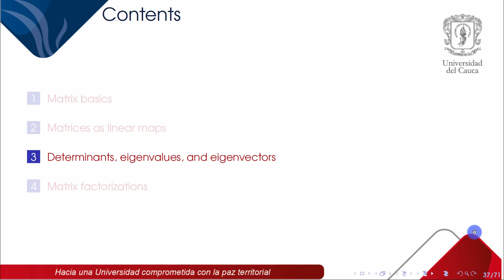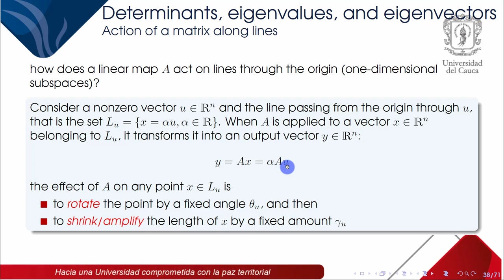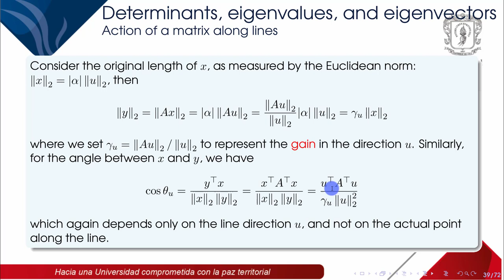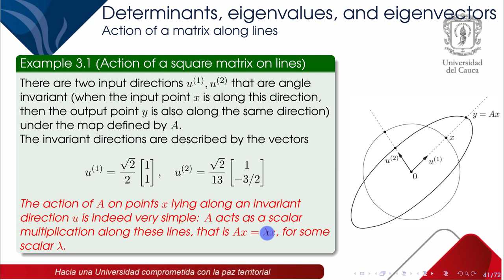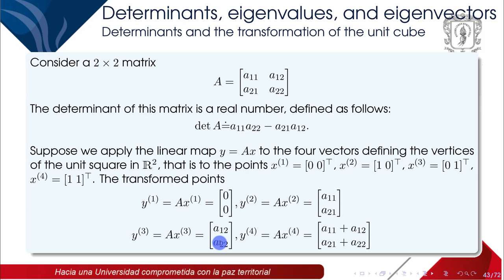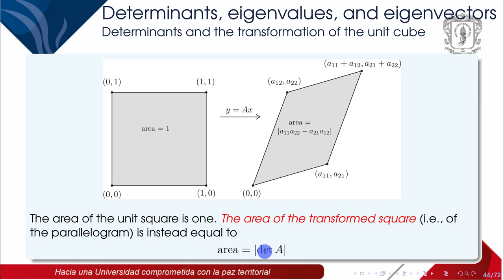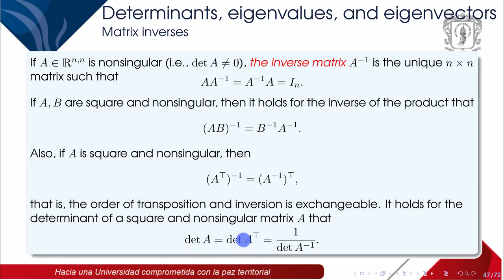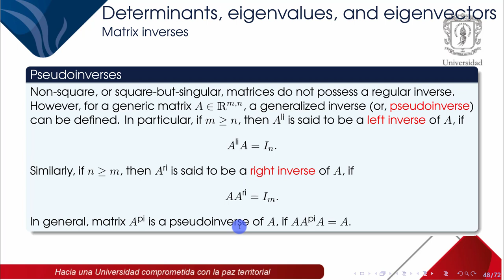Chapter 3. Matrices (3. Determinants, eigenvalues, and eigenvectors, Part 1)